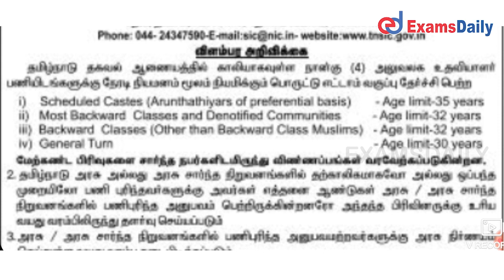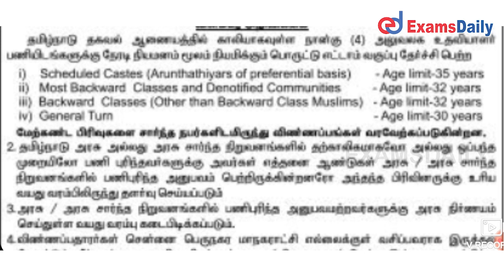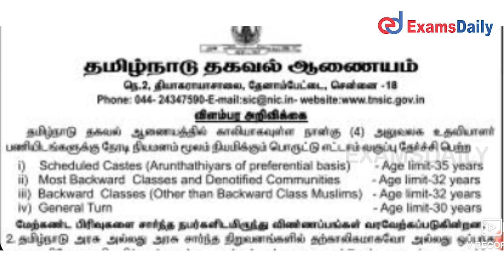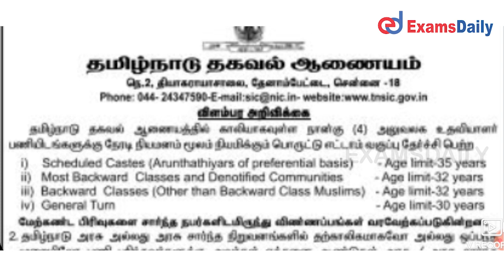தகவல் ஆணையத்தில் வேலைவாய்ப்பு 2021 | TNSIC Office Assistant Recruitment 2021 | TN Govt Jobs 2021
Tamilnadu Information Commission tnsic has released a vacancy notification for the post of office assistant 4 posts.